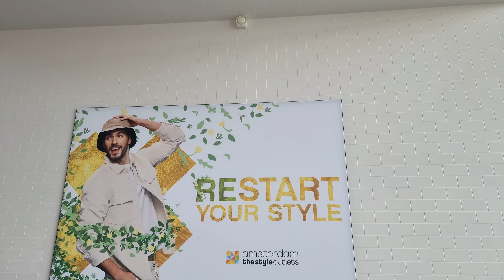From sugar city to Amsterdam The Style Outlets | Amsterdam Netherland [4K]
Amsterdam The Style Outlets is the first and only outlet center in the  Amsterdam area, just 10 km from Amsterdam’s city center. The Outlets are  located in the populous Randstad region on Halfweg and in the modern Sugar City zone,

Many stores with an exclusive mix of top international and national brands
Drive & Drone